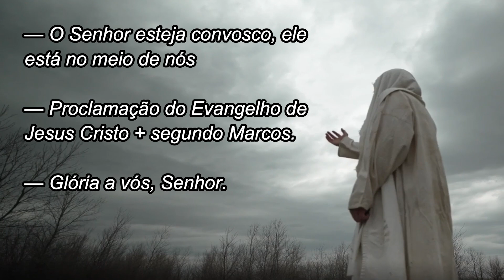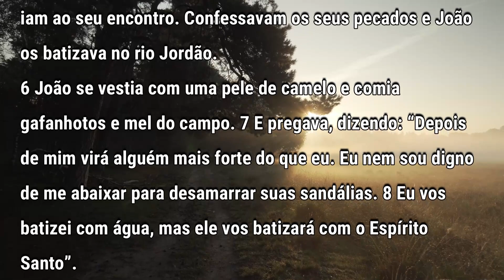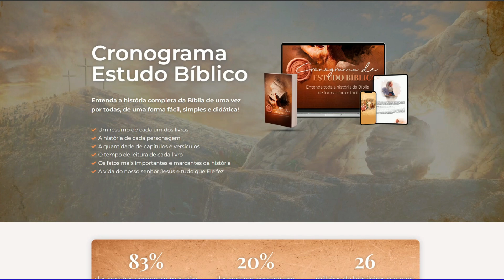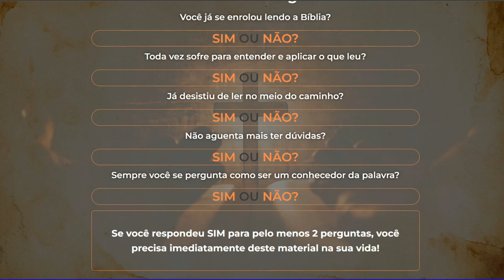Evangelho do dia com reflexão, Domingo 10/12, Marcos 1, 1-8